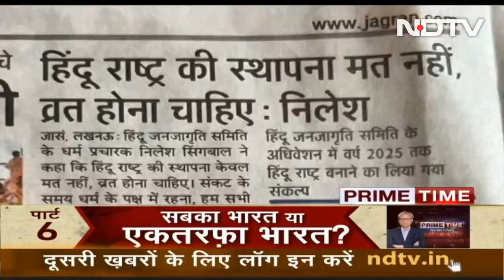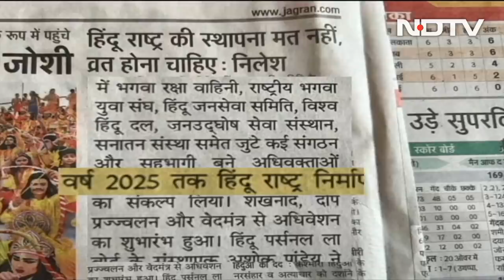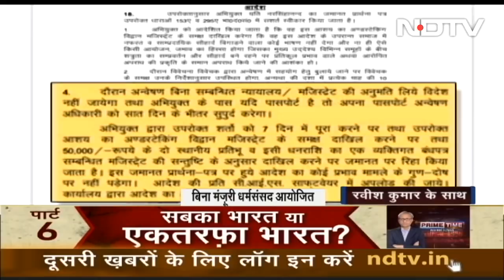Prime Time With Ravish Kumar: Why Is Government Taking No Action Against "Hindu Rashtra" Groups?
Prime Time With Ravish Kumar - April 18, 2022: Ravish Kumar asks why the Centre fails to keep the organisations promoting "Hindu Rashtra" under control. At a massive "Ramotsav" organised by the Vishwa Hindu Parishad (VHP) in Kanpur in Uttar Pradesh, in which several BJP leaders were present, Sadhvi Ritambhara appealed to the audience to work towards creating a "Hindu Rashtra". She also appealed to Hindus to have four children of which two should be enlisted to render their services in the RSS, Bajrang Dal, and the VHP.  (Audio in Hindi)